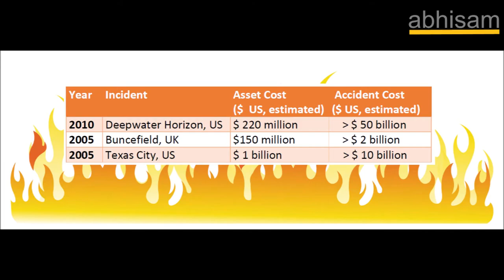Why are Fires Explosions in Process Industry different?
Fires and Explosions are the biggest risk in the process industries such as Oil & Gas, Petroleum refining, Chemicals manufacturing and similar. This is because they have a much bigger impact on the company than similar incidents in other manufacturing sectors.